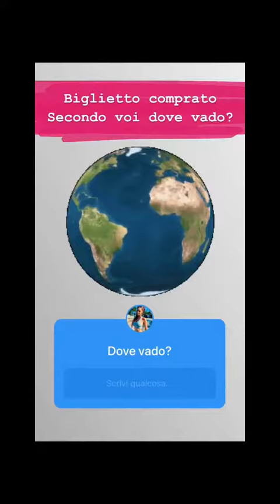LA SABRIGAMER 11 04 2019 INSTAGRAM STORIES VIDEO